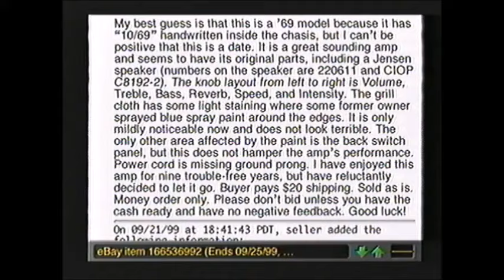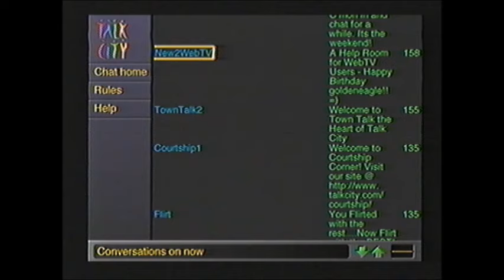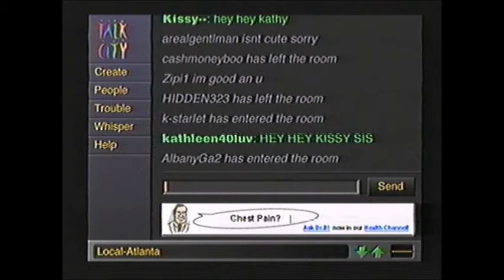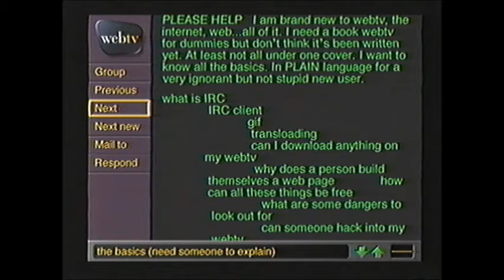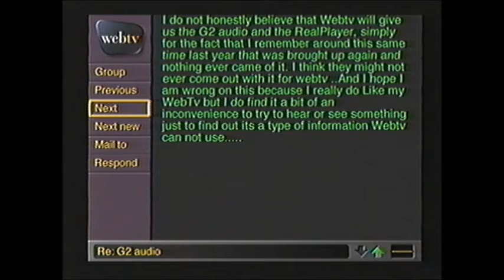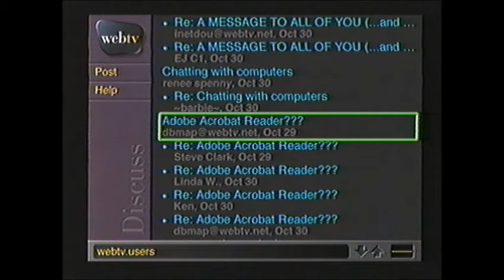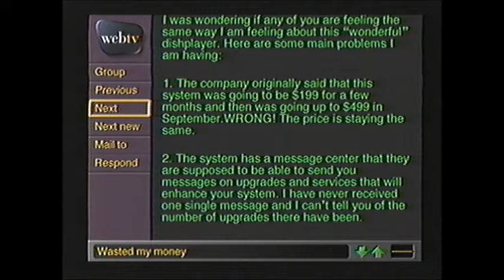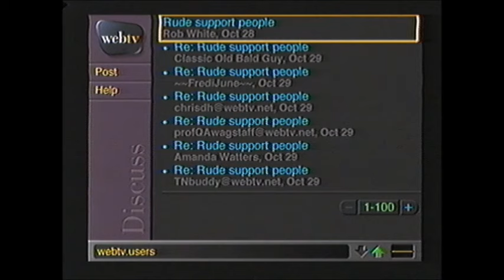Webtv 1999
I had webtv  from February to November of 1999, when I got my first "modern" computer, an Emachine with Windows 98.  When the last days of my subscription were running out, I decided to record one of my last online sessions.  Incidentally, the beginning is really garbled because I recorded it on a very old VCR that didn't have a flying erase head, so it didn't make clean cuts when recording over something else.  I thought the garbled part was interesting, so I left that in.